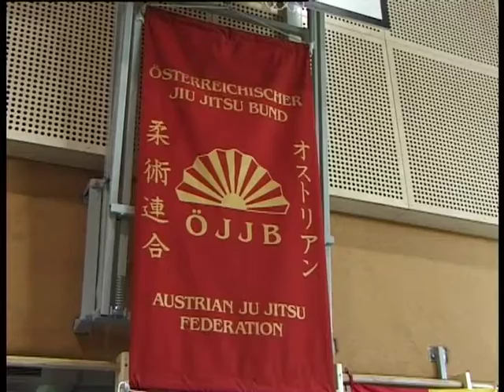Die Reportage: Judo im Burgenland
Rückblick auf 1996 Landesmeisterschaften im Burgenland.
am 12. Januar 1996
ein Film von Dieter Assmann